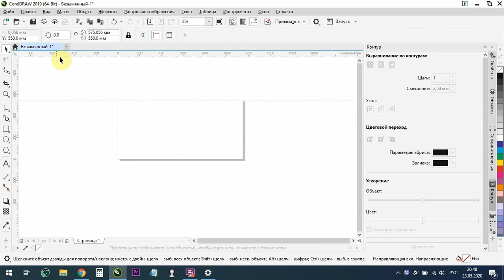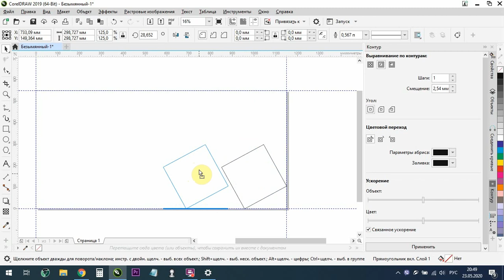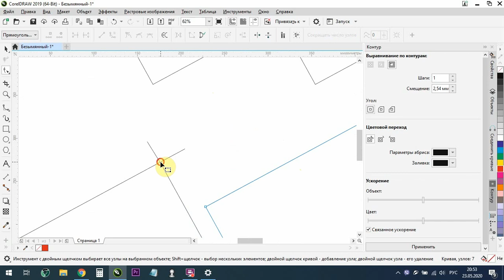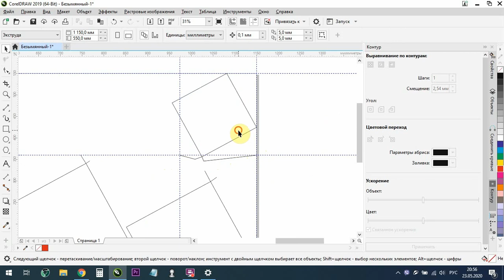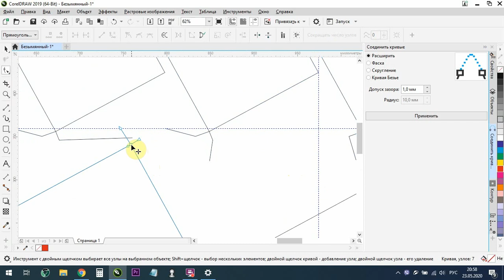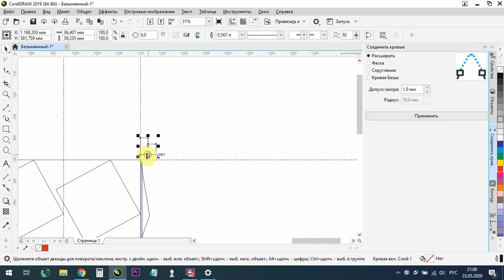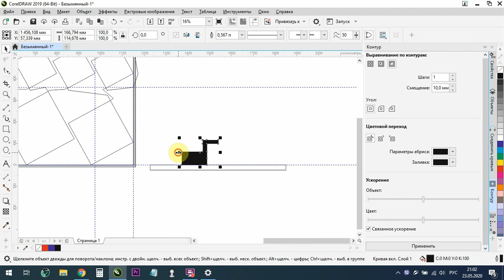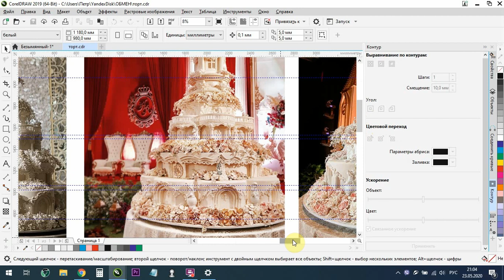Видеоурок для станков СРП. Объединение нескольких деталей для резки на одном листе.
Видеоурок для станков СРП. Объединение нескольких деталей для резки на одном листе. Крепление листа на станке, вход в лист.
Как создать свой лист в корел дро, как соединить кривые в кореле.